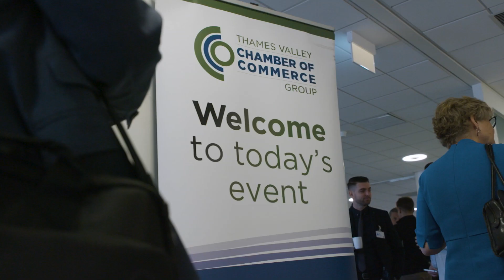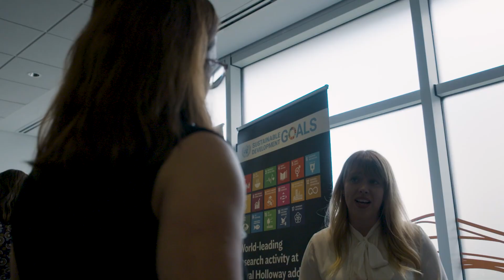International Green Technology Conference 2023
Our International Technology Conference returned for the first time since 2019 and this year, focused on Green Technology.

Chaired by Phil Smith, ex CEO and Chair of Cisco UK and Ireland, Chairman and Non-Exec Director of the Digital Skills Partnership, Former Chair of Innovate UK, The Tech Partnership, we were delighted to welcome an incredible line of speakers and panellists, over a programme of 4 sessions.

Hear from some of our speakers and see highlights from the day.